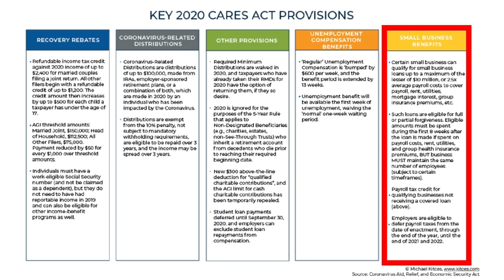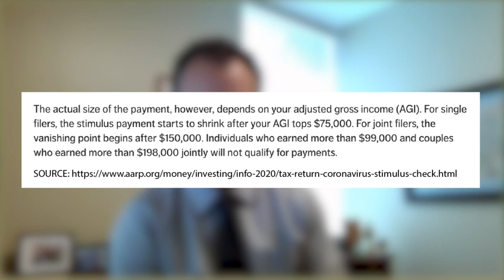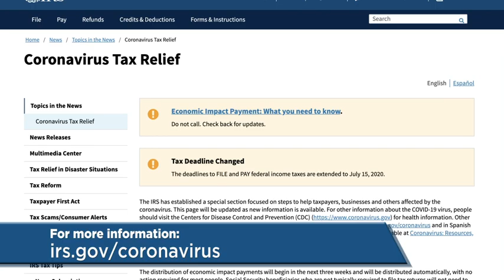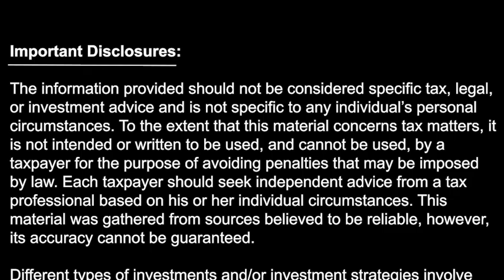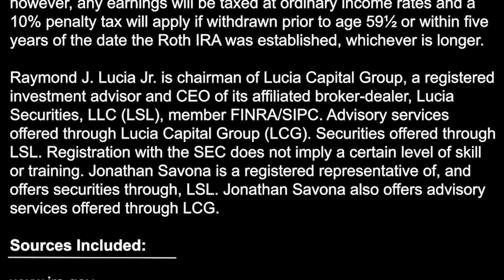What the CARES Act Means to You - Lucia Capital Group Weekly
Make Lucia Capital Group your first stop on the path to retirement. Watch live shows, view video clips on demand, and read our informative articles to get educated today! for more